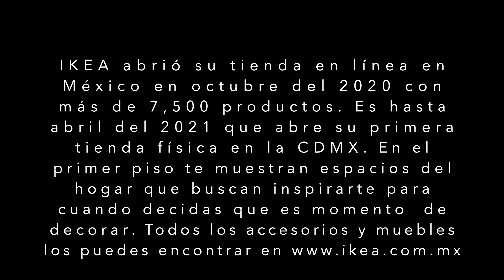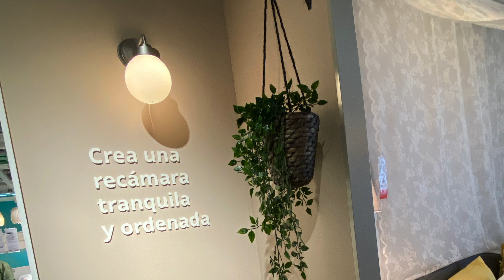Decora tu hogar con IKEA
Si tienes curiosidad por saber como es la tienda física de IKEA en la Ciudad de México te invito a ver otro video donde fui a conocerla